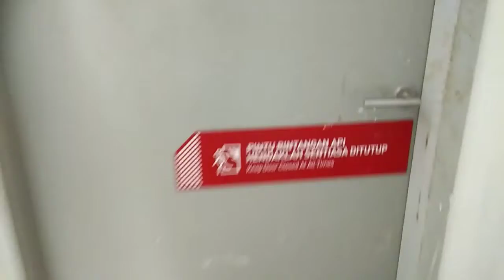Eco Cheras Mall | Pagi Hari | Habibur Rahman